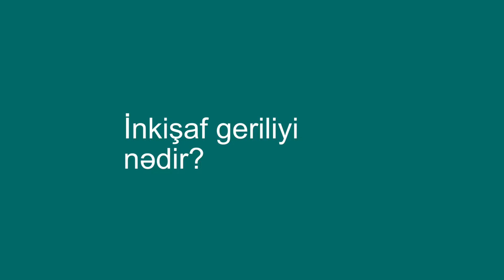Uşaqlarda inkişaf geriliyi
Aysmed Klinikasının təcrübəli Psixoloqu Turan Əliheydərova